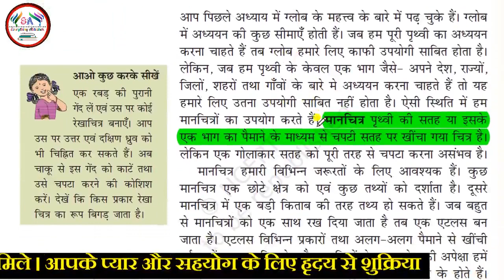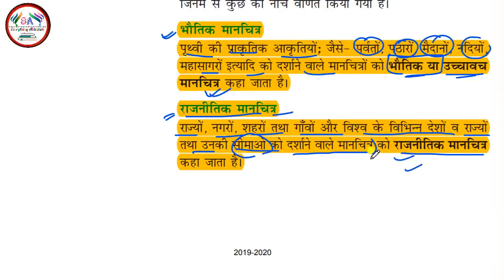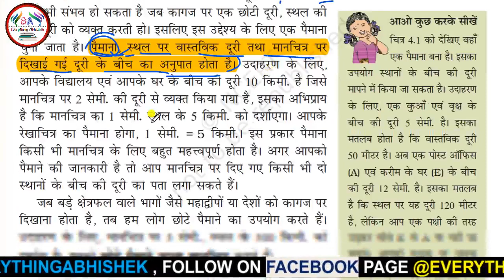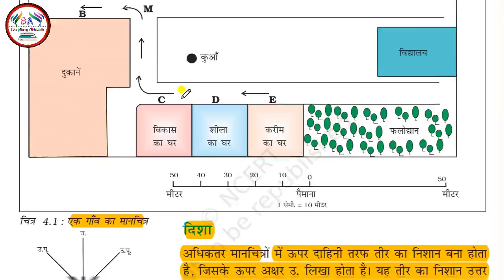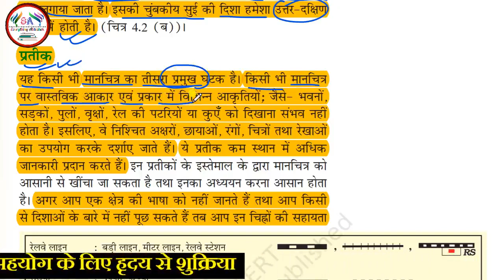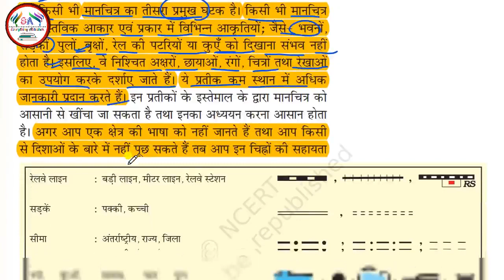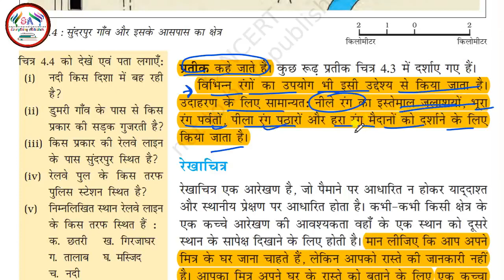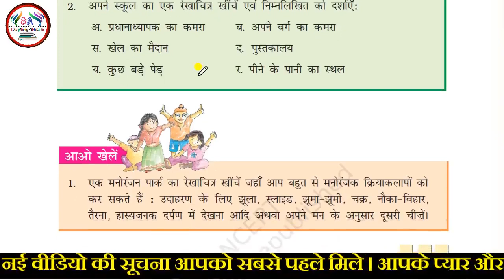CLASS 6 NCERT GEOGRAPHY SUMMARY, CHAPTER 04 | एनसीईआरटी वर्ग 06 भूगोल सारांश, बिल्कुल नया !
Namaskar friends this is Abhishek
In this video I have told you about NCERT CLASS 6 Geography मानचित्र MAPS which are very important. Hope you will get a lot of help in your course.
इस वीडियो में मैं आपलोगों को NCERT भूगोल के अध्याय 4 के महत्वपूर्ण तथ्यों को समझाने का प्रयास किया हूँ, जो कि बहुत ही महत्वपूर्ण होगा आगामी CTET एग्जाम और अन्य TET एग्जाम में साथ ही अन्य प्रतियोगी परीक्षा में भी कारगर सिद्ध होगी। साथ ही आशा करते है कि आपको बहुत मदद मिलेगी।

I will come with next exiting video for you
Thats all
Jay Hind, Vande Matram
 (i) मानचित्र के तीन घटक कौन-कौन से हैं?
(ii) प्रधान दिग्बिंदु कौन-कौन से हैं?
(iii) मानचित्र के पैमाने से आप क्या समझते हैं?
(iv) ग्लोब की अपेक्षा मानचित्र अधिक सहायक होते हैं, क्यों?
(v) मानचित्र एवं खाका के बीच अंतर बताएँ।
(vi) कौन-सा मानचित्र विस्तृत जानकारी प्रदान करता है?
(vii) प्रतीक किस प्रकार मानचित्रों के अध्ययन में सहायक होते हैं?
1. वृक्षो को दिखाने वाले मानचित्र को क्या कहते है ?
2. दिक्सूचक का उपयोग कहाँ किया जाता है ?
3. पैमाना क्या होता है ?